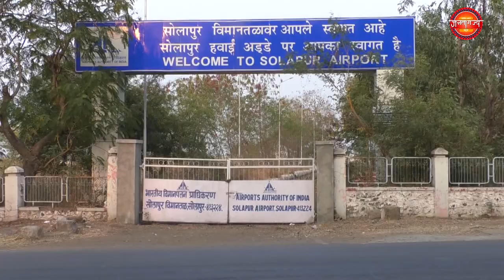छत्रपती संभाजी महाराज यांच्या जयंती मातृ दिनानिमित्त महिलांना साड्या वाटप कार्यक्रम संपन्न..